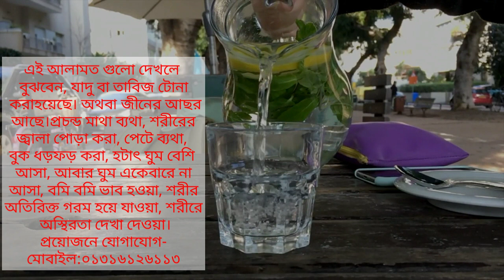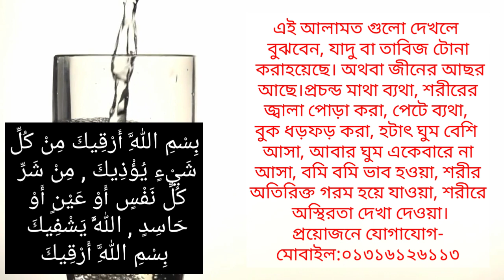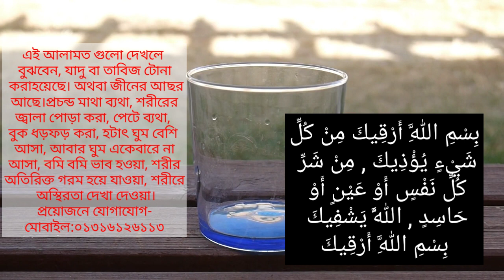যাদু করতে পারবে না। বান মারতে পারবে না। মৃত্যু পর্যন্ত। এই পানি পান করুন। Islamic video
মাগরিবের নামাজের পর তিনবার সূরা নাস তিনবার সূরা ফালাক একবার আয়াতুল কুরসি এবং একবার নিম্ন দোয়া টি পড়ে দুই হাতে ফুঁ দিয়ে পুরো শরীর মাসাহ করবেন। আবারও তিনবার সূরা ফালাক তিনবার সূরা নাস একবার আয়াতুল কুরসি এবং নিম্ন দোয়া টি একবার পড়ে এক গ্লাস পানিতে ফুঁ দিয়ে পান করবেন। মৃত্যু পর্যন্ত কেউ যাদু করতে পারবে, করে থাকলে আস্তে আস্তে যাদু নষ্ট হয়ে যাবে।

بِسْمِ اللَّهِ أَرْقِيكَ مِنْ كُلِّ شَيْءٍ يُؤْذِيكَ , مِنْ شَرِّ كُلِّ نَفْسٍ أَوْ عَيْنٍ أَوْ حَاسِدٍ , اللَّهُ يَشْفِيكَ بِسْمِ اللَّهِ أَرْقِيكَ